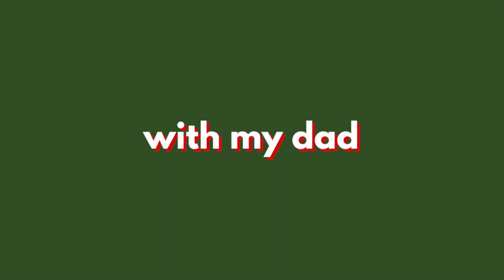VLOGMAS DAY 25: Christmas day celebrations!!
MERRY CHRISTMAS AND HAPPY VLOGMAS DAY 25!! Kinda emo that this is the last day of vlogmas :(( Todays vlog, we open up christmas presents and go see more christmas lights!! I have TONS of exciting videos planned for the new year so you DON’T want to miss out!!

Hi my name is Hannah! I am currently a student at Arizona State University and I am in the nursing program!! I am also in Chi Omega here at ASU:)) I make a bunch of different lifestyle / college videos and vlogs. Let me know what kinds of videos you want to see in the future! Any haul videos, day in my life vlogs, college videos, college week in my life videos, sorority videos, anything!